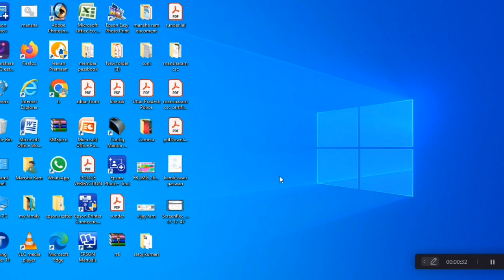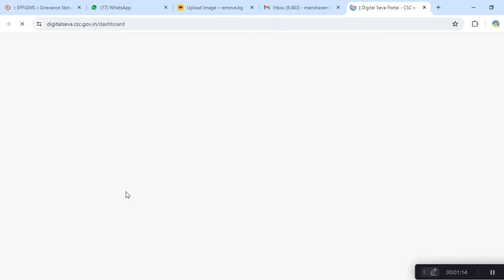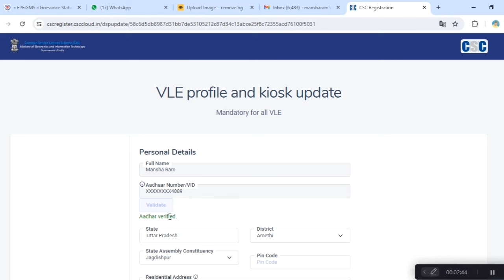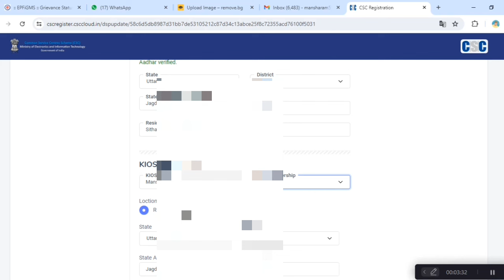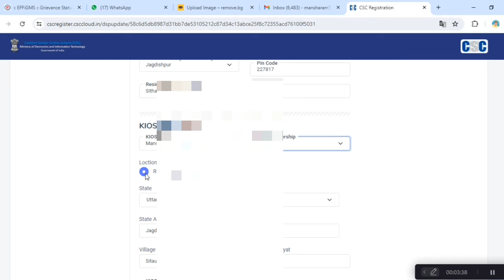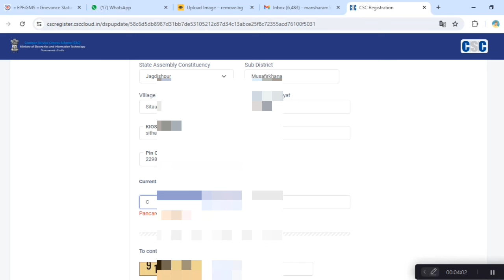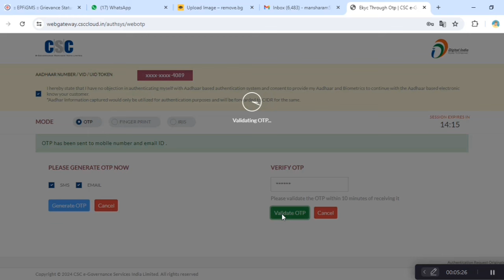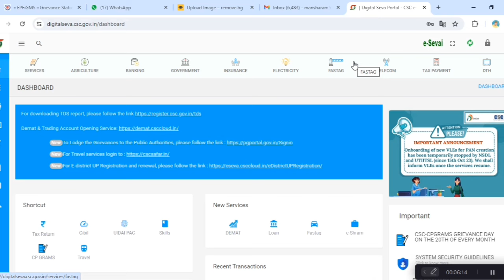csc का Kyc कैसे करें CSC yearly Kyc CSC KYC error CSC KYC Aadhar not valid problem solve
CSC KYC kaise karen
CSC KYC error
CSC KYC not submit
CC ka KYC kaise karen
CSC KYC 2024
csc yearly KYC mandatory
CSC KYC
CSC  kiosk address update
CSC resident address update
CSC new update KYC error
sabhi CSC vle ko KYC karna anivarya hai